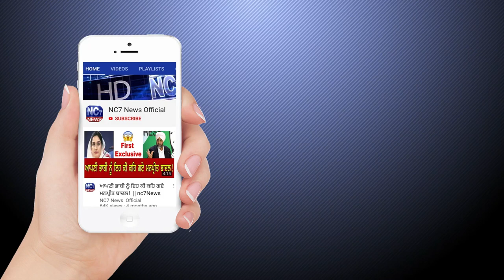Daily Hukamnama Sri Darbar Sahib Amritsar | Today's Hukamnama | 01 april 2020 | Nc7News